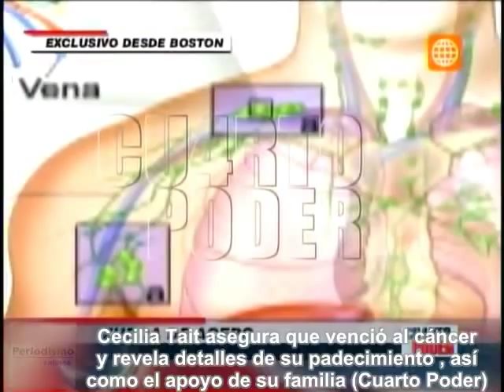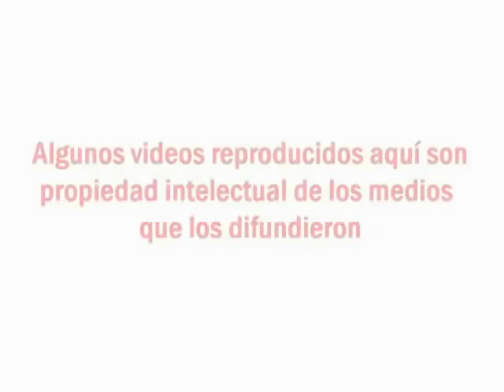Cecilia Tait asegura que venció al cáncer y fue una lección de vida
La ex voleibolista Cecilia Tait no quiere que su exitosa lucha contra el cáncer que padeció este año sea vista como un drama, sino como una lección de vida, pues ella sobrevivió al linfoma de Hodgkin (cáncer a los ganglios) que le descubrieron cuando estaba en Alemania en abril pasado.

"No quiero contar mi historia como un drama, sino que sirva como lección a otras personas. Cada cáncer es diferente, cada cuerpo lo recibe también de otra manera diferente, pero yo sigo pensando que la prevención ayuda y te cura. Yo soy una sobreviviente", enfatizó.

Ella decidió volver al Perú para someterse a las sesiones de quimioterapia, la única forma para combatir el cáncer a los ganglios. No obstante, primero tuvo que procesar su situación y contárselo a su familia. Su médico se lo había recomendado porque el apoyo de sus seres queridos era fundamental para su curación.

Al recordar las palabras de apoyo de su hija, quien le dijo que importaba si perdía el cabello con tal de que estuviera viva, la también ex congresista rompió en llanto frente a las cámaras del programa de TV "Cuarto Poder", que la entrevistó en Boston (EE.UU.), donde reside actualmente tras haber superado exitosamente el tratamiento contra este mal.

Su mamá, de 85 años, y su hermana le prometieron darle "toda la fortaleza" para afrontar este mal y así fue. Su primera prueba fue someterse a las sesiones de quimioterapia, a las cuales llamó "Edward" con la finalidad de despojarlas de toda referencia dolorosa con las cuales se les asocia a este tratamiento.

Cecilia Tait recibió siete de las ocho sesiones de quimioterapia prescritas por su médico en el Perú. La octava ya no fue necesaria. Y para complementar el tratamiento se le practicó 15 sesiones de radioterapia localizadas para eliminar cualquier rezago de célula maligna. Bajó 10 kilos de peso y decidió encerrarse en su habitación para evitar contraer cualquier enfermedad que perjudique aún más su salud.

RECONCILIACIÓN
El tiempo que estuvo convaleciente, la ex deportista se amistó con su padre, a quien no conocía desde que nació. Contó que junto a su hermana lo llamó por teléfono el día del padre y le prometió establecer una relación afectiva. No obstante, también cayó en depresión y dijo que llegó a pensar que "nadie me quería".

Como parte de su terapia recomendada por su médico, aseguró que vio muchos dibujos animados junto a su hija y que disfrutó mucho la serie de TV "Matadoras", sobre los principales logros deportivos conquistados por la selección peruana de vóley durante la década del 80.

Finalmente, dijo que a pesar del tiempo de reflexión y las reconciliaciones que alcanzó en este tiempo, dijo que aún no ha logrado mejorar su carácter pero que espero lograrlo en algún momento.